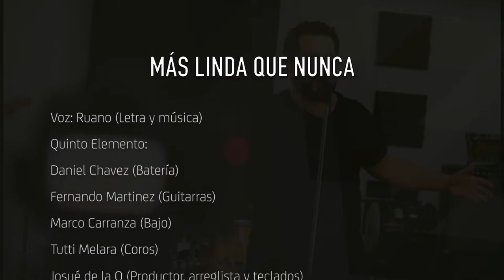Más linda que nunca - Carlos Ruano ft Quinto Elemento Video Oficial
Canción dedicada a la ciudad de Santa Ana, El Salvador en la América Central.

Voz: Ruano "El Bohemio".
Colaboración del grupo Quinto Elemento:
Daniel Chávez (Batería)
Fernando Martínez (Guitarra)
Marco Carranza (Bajo)
Josué de la O (Piano y guitarra)
Tutti Melara (Coros)

Arreglos, producción y dirección musical: Josué de la O

Producción de video: Xavier Amaya
Grabado en: Sonata